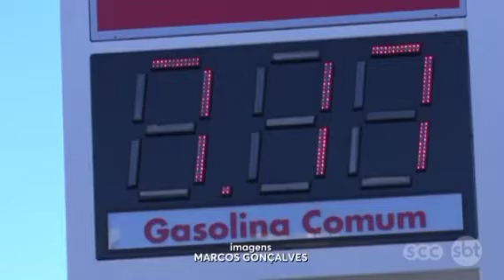Reportagem sobre aumento do preço da gasolina